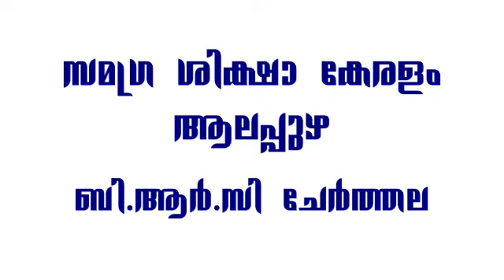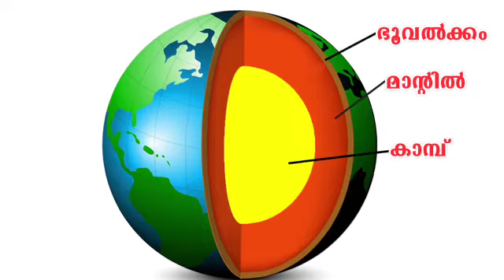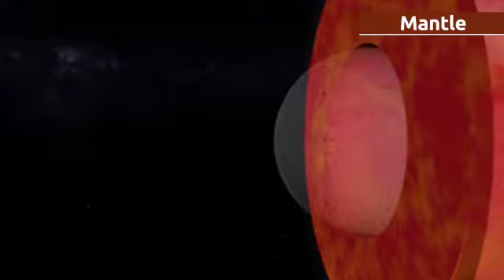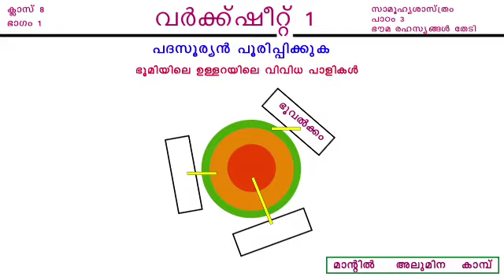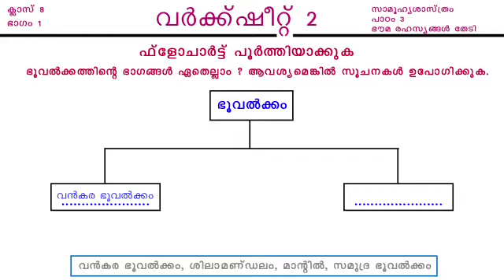STD 8 SOCIAL SCIENCE UNIT 3 CLASS 7 WHITE BOARD ID